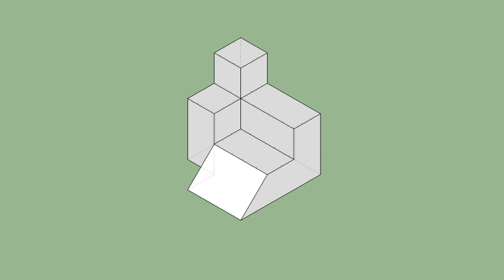育才出版-基礎圖學空間感練習本-第070頁第021題（三視圖轉等角圖部份）